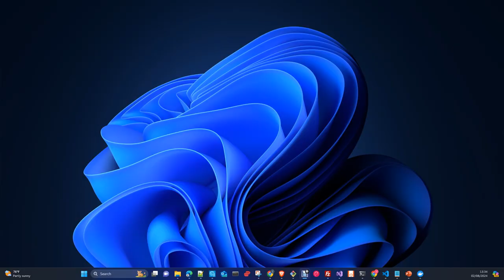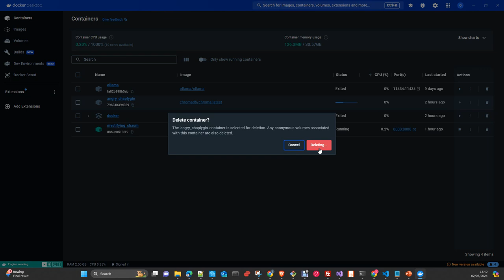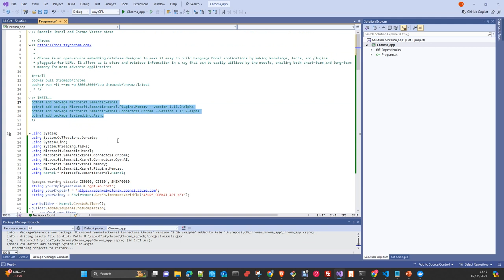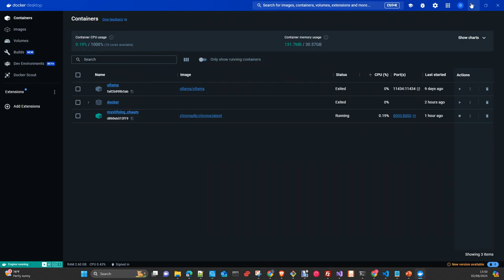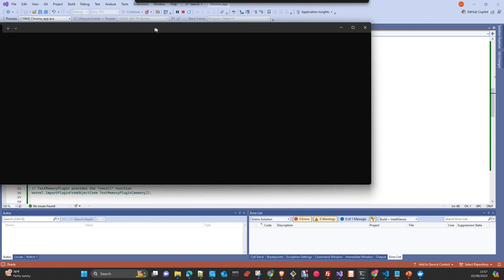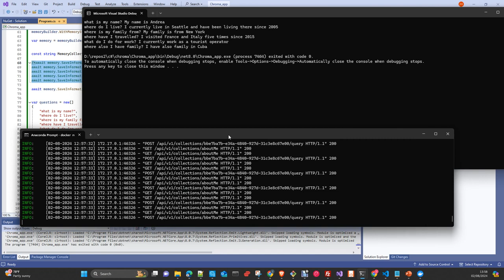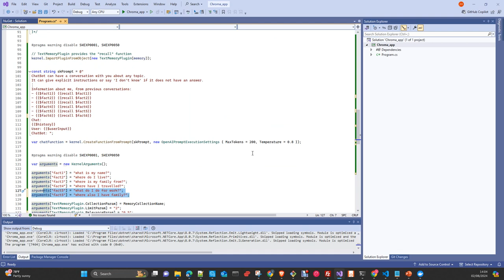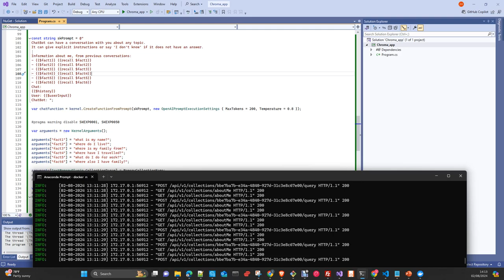Microsoft Ai: Semantic Kernel c# SDK Semantic Memory con Chroma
En este vídeo vamos a ver como  hacer un componente Rag con el Semantic kernel de Microsoft , usando chroma como vector Store y los modelos de OpeanAI